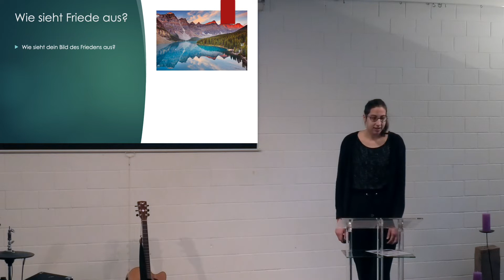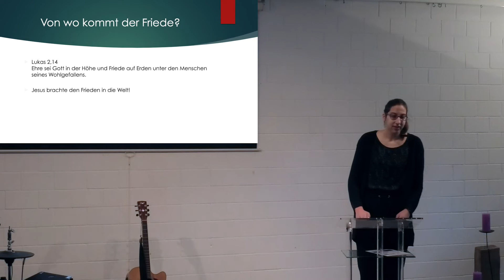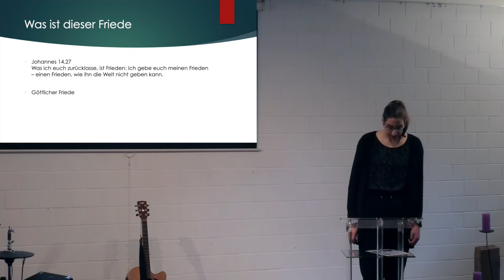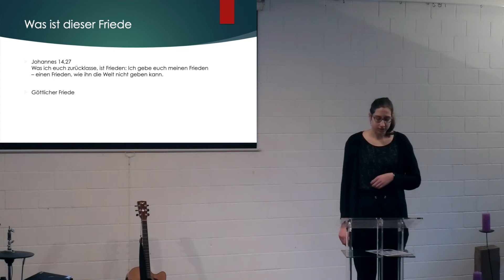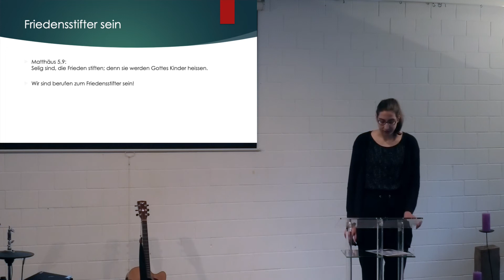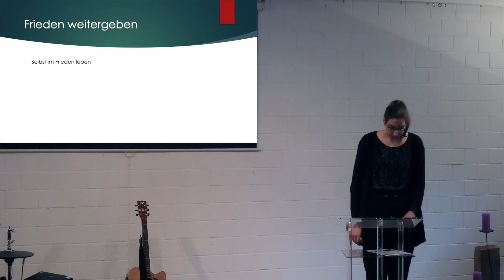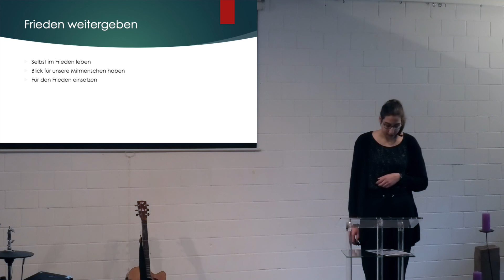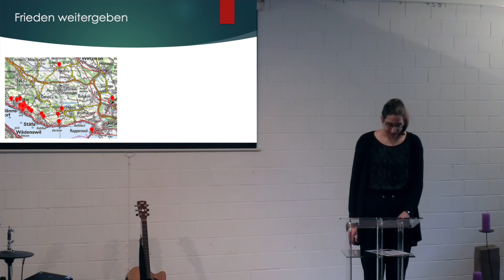Friedensstifter sein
Friedensstifter sein... Was ist Friede? Wie sieht Friede aus? Woher kommt der Friede? Wie können wir Frieden weitergeben? Miriam Fritschi - in ihrer frischen und klaren Art - beleuchtet Frieden aus unterschiedlichen Blickwinkeln...